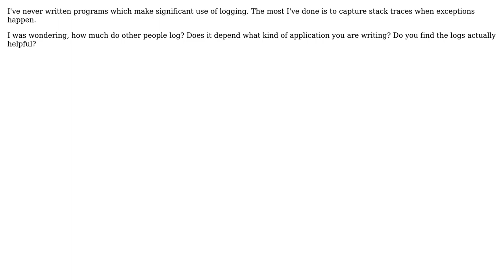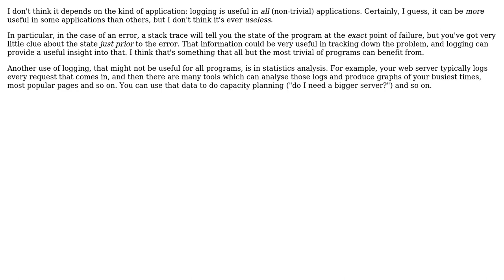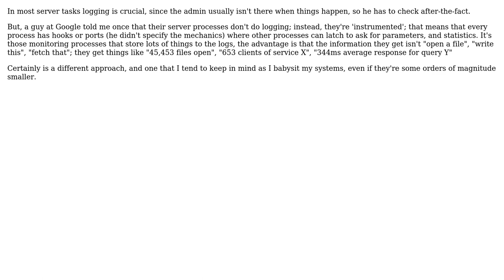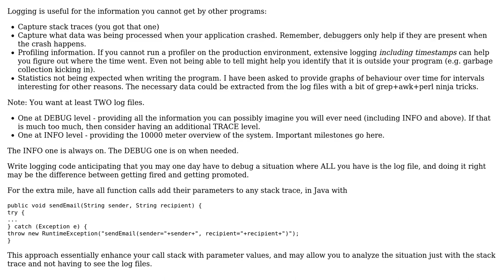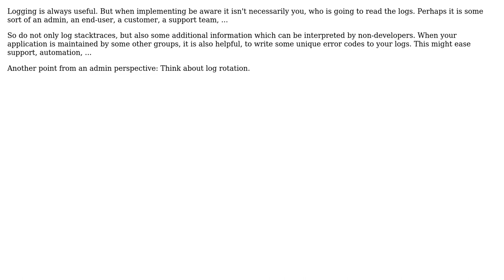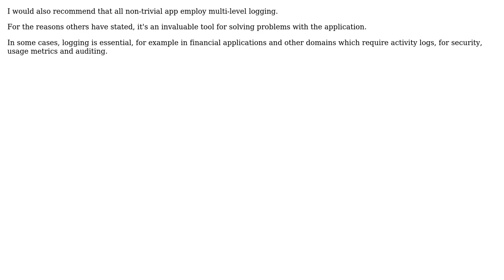Logging: Why and What? (11 Solutions!!)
Logging: Why and What?

With thanks & praise to God, and with thanks to the many people who have made this project possible! | Content (except music & images) licensed under CC BY-SA | Music | Images & others | With thanks to user Winston Ewert user ocodo user MIA user Jeff user Javier user George Stocker user Dima user Dean Harding user Christian user aslisabanci user Anwar Chandra and the Stack Exchange Network Trademarks are property of their respective owners. You are responsible for your own actions.